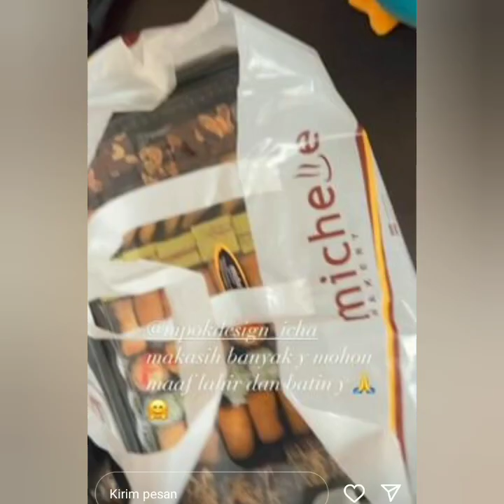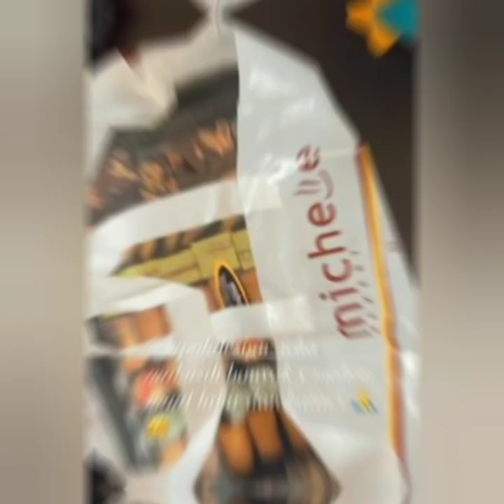SUASANA HARI RAYA IDUL ADHA DI RUMAH AYU TING-TING HARI INI